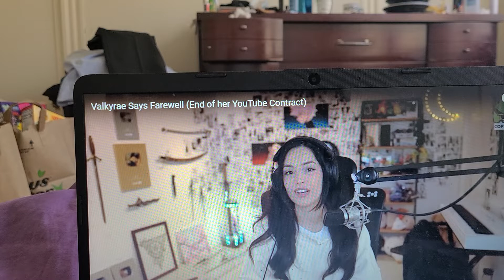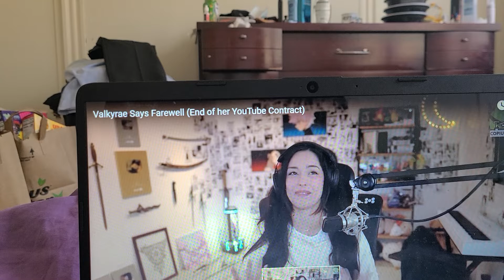VALKYRAE SAYS GOODBYE 👋 TO YOUTUBE TRAILERRR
bye valkyrae